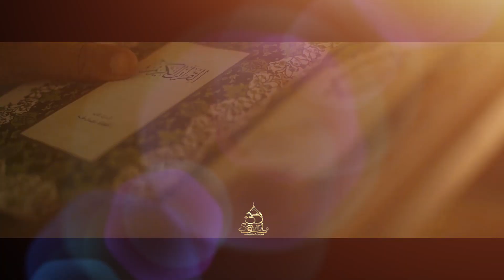33_SAVOL LOYIHASI YANGI MAVSUMI | Inoyatillo_andijoniy bilan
Hamkorlik uchun 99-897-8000 raqamiga murojaat qiling.

Video yoqdimi? unda Inoyatillo Sattorov kanalga obuna bo'ling va qo'ng'iroqni bosing!